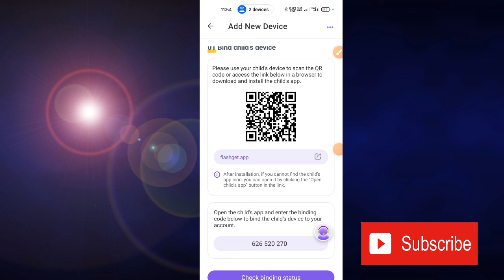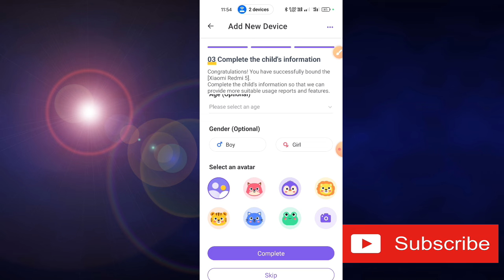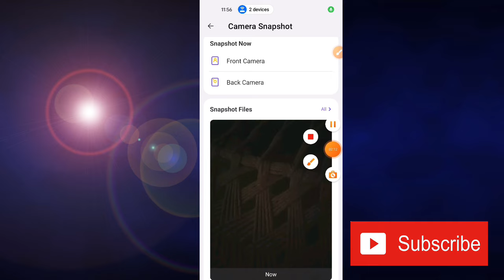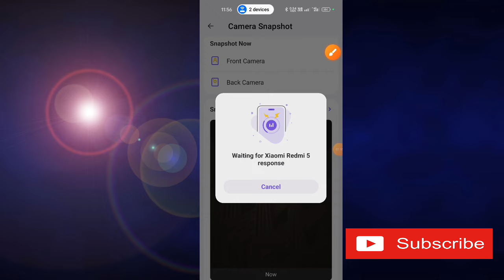Flashget Kids Parental Control || Flashget App Kaise Use Kare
This Video about Flashget Kids Parental Control. Flashget App Kaise Use Kare. Flashget Kids App. Flashget App.
Namaskar doston aap sabhi ka hamare youtube channel Mein swagat hai. dosto aaj ke is video me baat karne waale hai ki aap kis prakar se flashget kids app use kar sakte hai.To doston hamari chhoti si video Kaise Lagi comment box Mein jarur bataen. Doston agar aap is channel per naye ho to channel ko subscribe karke well icon ko press kar lijiye taki hamare latest update aapko sabse pahle mil jaaye To milte Hain ek nayi video mein tab tak ke liye good bye friends.

OR